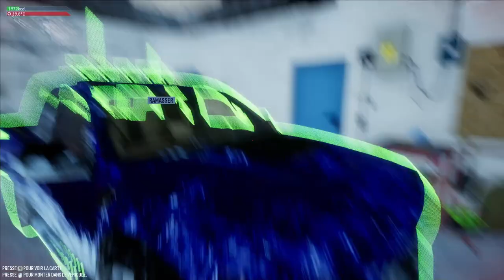Snow Plowing Simulator - Une simulation de déneigement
Personne n'aime l'hiver quand il se lève le matin et doit déneiger tout le quartier. Et si on vous disait que le déneigement peut être relaxant? Juste du vrai froid de neige! PS. Les plus persévérants apprendront l'histoire d'une ville endormie perdue quelque part dans les hautes montagnes...